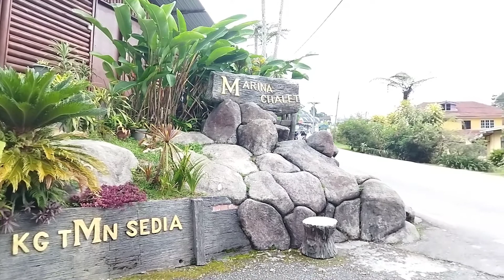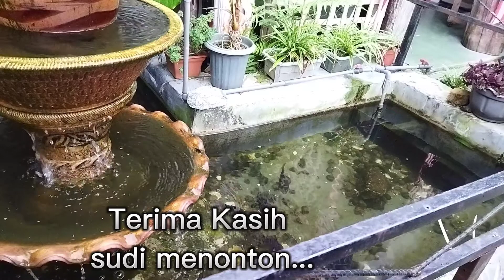Marina Chalet | Kampung Sedia